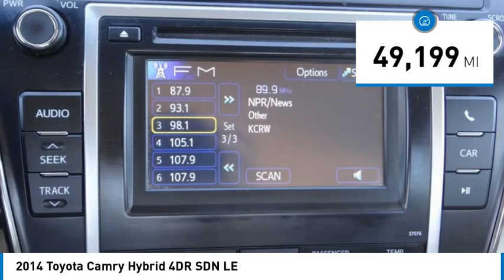2014 Toyota Camry Hybrid Gardena,Torrance,Hawthorne,Carson,Compton 00258250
2014 Toyota Camry Hybrid 4DR SDN LE

SOUTH BAY TOYOTA, PROUDLY SERVING GARDENA, TORRANCE, HAWTHORNE, CARSON, COMPTON, AND SURROUNDING CALIFORNIA LOCATIONS THIS BEIGE 2014 Toyota CAMRY HYBRID IS EQUIPPED WITH A Engine: 2.5L I-4 DOHC Hybrid, TRANSMISSION, AND RECEIVES AN ESTIMATED 43 City/39 Hwy MPG. CONTACT SOUTH BAY TOYOTA TO SCHEDULE A TEST DRIVE AND TAKE THIS 2014 Toyota CAMRY HYBRID HOME TODAY, OR VISIT OUR SHOWROOM CONVENIENTLY LOCATED AT 18416 SOUTH WESTERN AVE GARDENA CALIFORNIA 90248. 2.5L I4 Hybrid DOHC, Carfax ONE OWNER, *LOCAL TRADE*, CLEAN AS NEW, *ONLY 49,000 ORIGINAL SUPER LOW MILES*, Local Trade-In, Meticulously maintained., ABS brakes, Electronic Stability Control, Front dual zone A/C, Illuminated entry, Low tire pressure warning, Remote keyless entry, Traction control. CARFAX One-Owner. Recent Arrival! Awards: * 2014 KBB.com Best Resale Value Awards Proud member of the Wilson Automotive family of dealerships with over 1 million vehicles sold to satisfied customers.